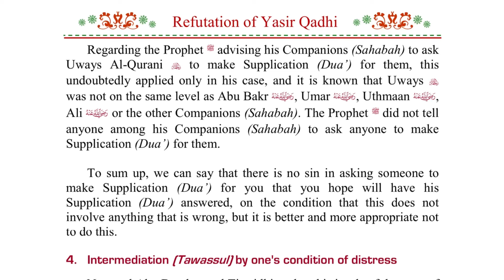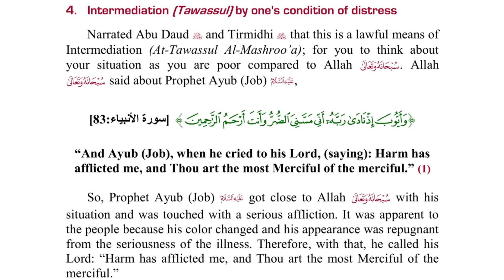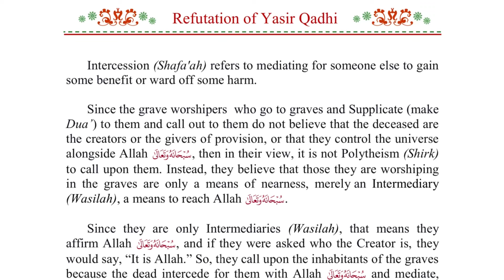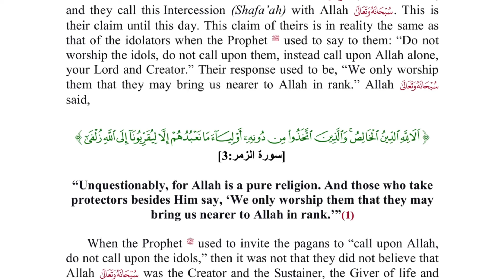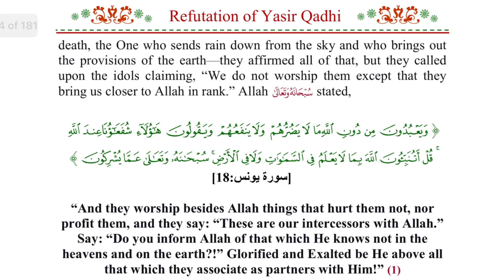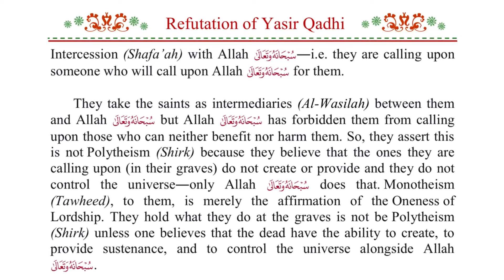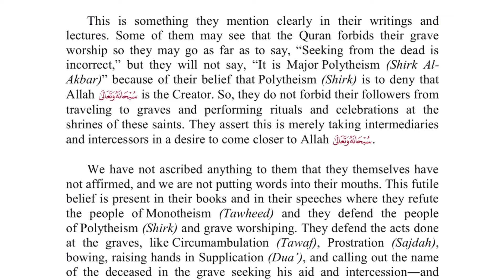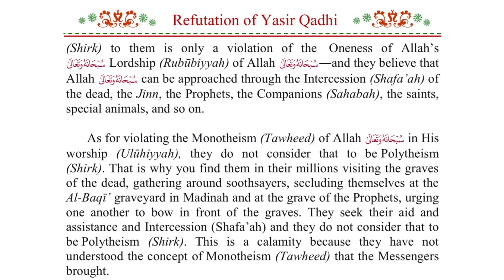Refutation of Yasir Qadhi’s Grave Worship Blunder | CHAP 5 & 6 PAGES 144-150